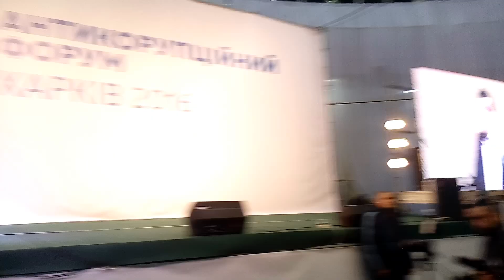Выступление М. Саакашвили на Харьквском Антикоррупционном Форуме. Ч. 2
Самая лучшая партнёрская программа Подключись к (VSP Group) переходи по ссылке
У тебя есть канал на YouTube и Ты хочешь зарабатывать на своих видео,переходи по ссылке , подключай канал к партнёрке и зарабатывай, всё легко и просто! Спасибо!